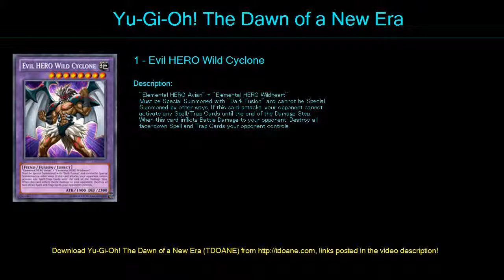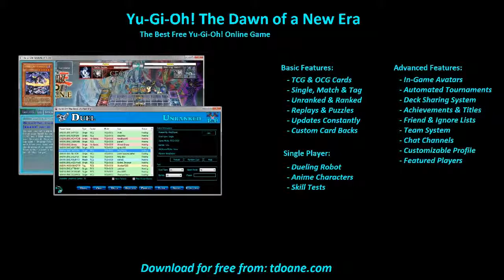Evil Hero Deck Profile April 2016